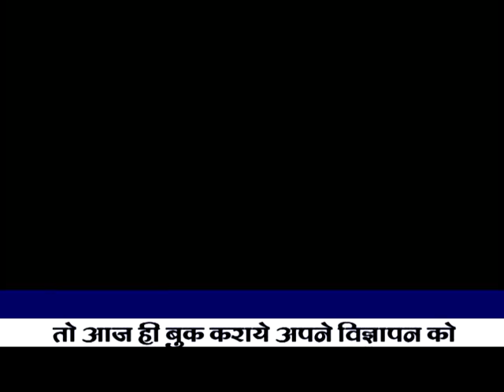विजन आर्डिनेंस की ओर से शहीदो को